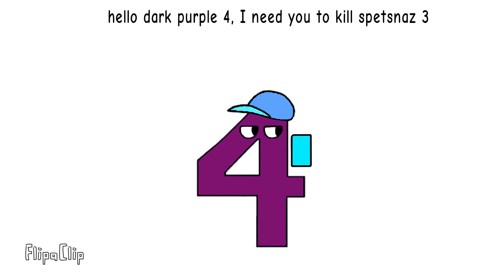R.I.P 2913 Early view